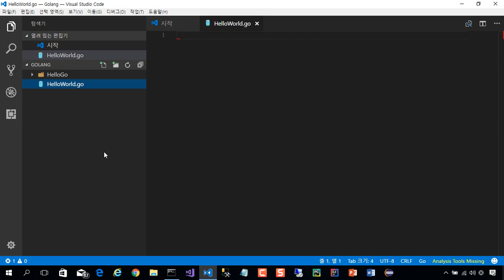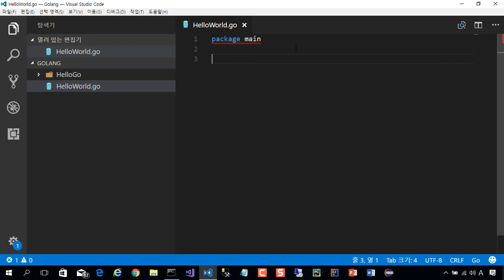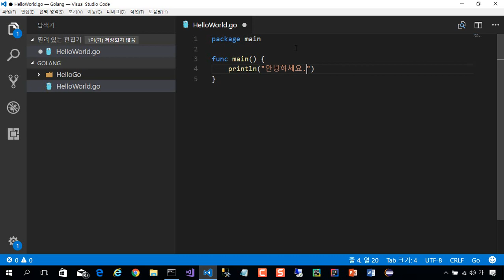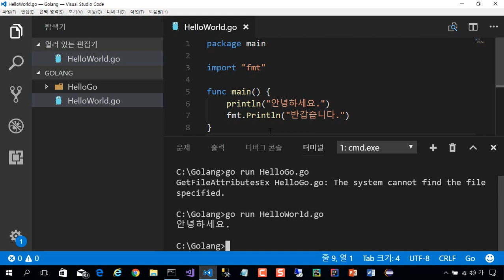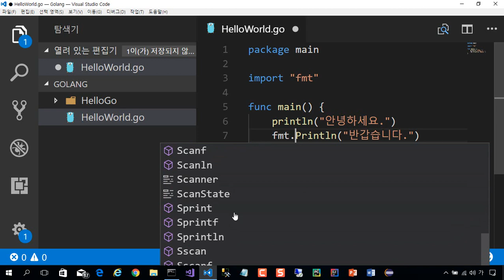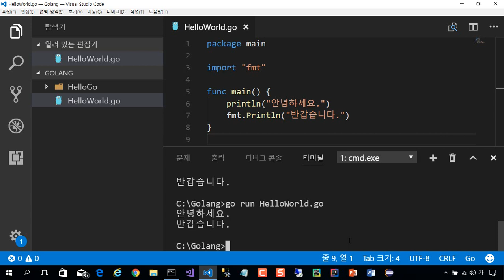03_01_Golang _elloWorld Go 프로그래밍 언어를 사용하여 Hello World 출력하기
03_01_Golang _elloWorld Go 프로그래밍 언어를 사용하여 Hello World 출력하기

몇년동안 하드디스크에 잠자고 있던 자료입니다.

혹시 필요하신 분들이 있을까하고 올립니다.